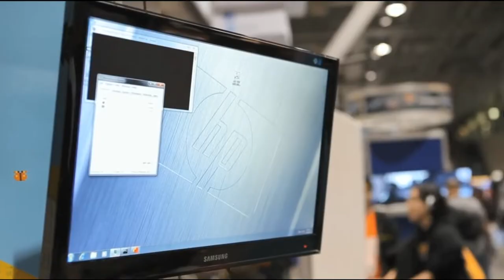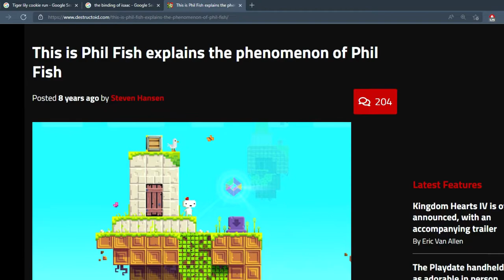FEZ 10 Years Later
A manifestation of Phil Fish's love for the original Zelda and the cryptic nature of earlier videogames, FEZ is a squared off, pixelated odyssey that gently invites you into it's world and doesn't stop unraveling until the final.. Cryptic ending. Even 10 years later it's pretty amazing how well this thing holds up.

This game could've stayed Silly, and there is definitely some of that.. But.. It sets up a strong, quiet atmosphere so effortlessly that before you know it it doesn't feel like you're playing a funny little videogame. Navigating the beautiful floating islands of fez's world as you collect cubes, artifacts, and maps is a transient experience I've felt in seldom platformers out there.
Add to that the day and night cycle + the environmental diversity and you have a real recipe for an immersive world.

FEZ is not just an indie, it's years of sweat, and emotion poured into one game, carefully crafted and combed over until even a perfectionist like Phil Fish can enjoy it. It's a snapshot of what Polytron could've been, a time capsule of what it's sequel and it's creator had the potential to keep creating, and it's really unfortunate that things turnt out the way they did.